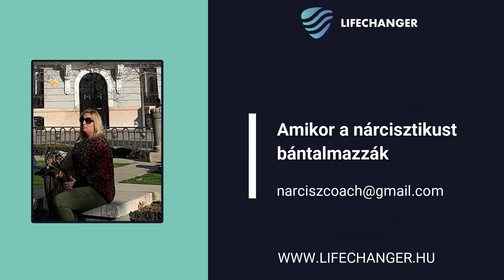Amikor a nárcisztikust bántalmazzák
A a nárcisztikusok klasszikus áldozatai az erőszaknak. A nárcisztikus ugyanis bevonzza, keresi a bajt, az erőszakot. Amikor ellenséges, támadó, kötekedő, parancsoló, érzékeny, sértődős, vagy gyakran provokatív, az emberekből gyűlöletet, utálatot vált ki. A sikeres nárcisztikusokra gyakran lesnek orvvadászok, haszonlesők,  erotomániákusok, azaz mentálisan beteg emberek, akik aztán kihasználják, függővé teszik őket...
Kapcsolati adatok:
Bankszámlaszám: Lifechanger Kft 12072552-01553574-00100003